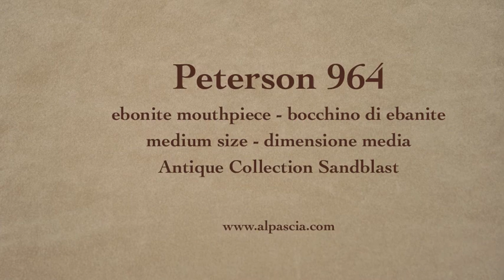pipa Peterson 964 - tobacco pipe